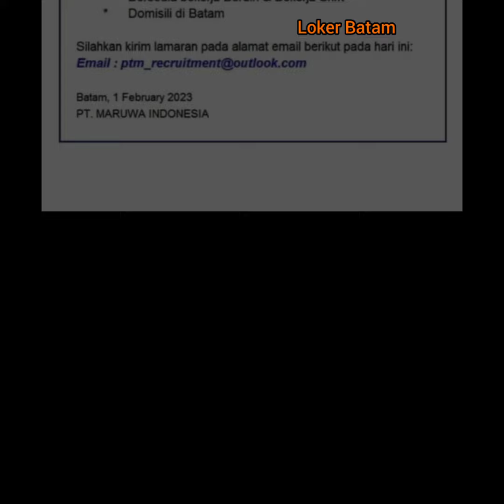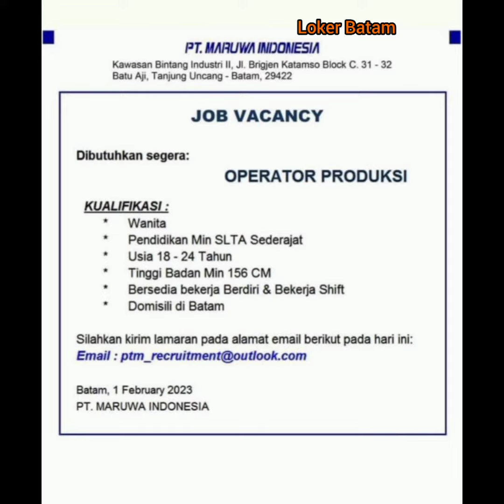Lowongan Kerja Operator 0T. MARUWA INDONESIA Loker Batam Hari Ini